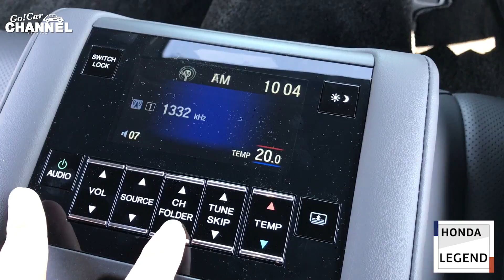「ホンダ レジェンド ハイブリッド」車両解説～計測編～ HONDA LEGEND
「ホンダ レジェンド ハイブリッド」車両解説～計測編～　HondaCars名東（ホワイトハウスグループ）

HondaCars名東 名東店
HondaCars名東 徳重店
HondaCars名東 日進南店